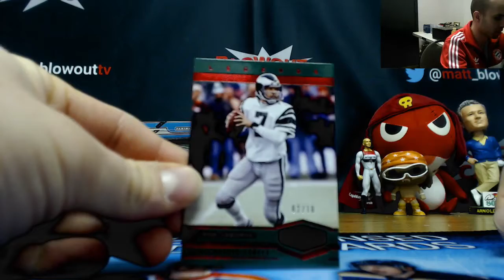Jamie's 2017 Panini Plates and Patches box break